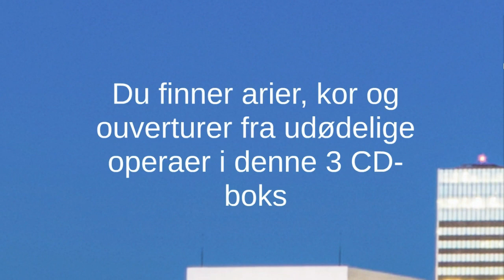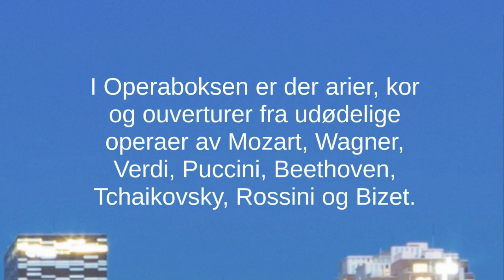Operaboksen 3CD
Kjøp, lytt og stream her!
En hyllest til Oslos nye skyline og Operahuset med flere av operaverdenens flotteste melodier.
Klikk på slutteksten for å komme til iTunes, Tidal /Wimp, Spotify eller Platekompaniet.